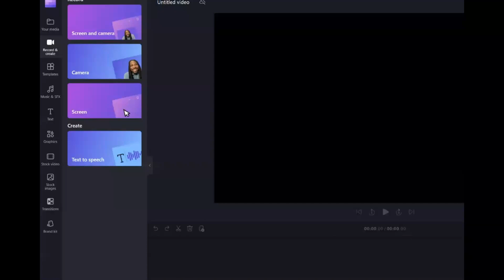204 Miss Earth Game Crowning Made with Clipchamp